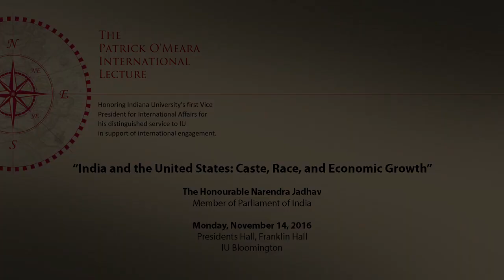Dr Narendra Jadhav (2016) International Lecture - India & the US: Caste, Race & Econ Growth, IU, USA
Patrick O'Meara International Lecture -   "India and the United States : Caste, Race, and Economic Growth", Indiana University, USA -  November 14, 2016.